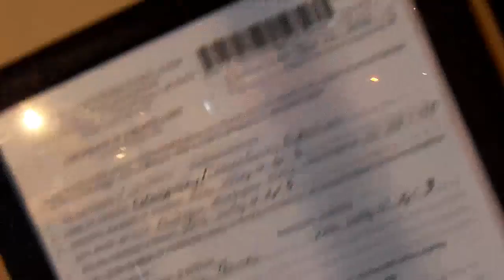Bo Walo "On My Own" Ft. CalaCo Zbo & Burr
We literally did this shit on my own, all this shit.. WeThankOurselves ..
Follow Bo Walo @Bwalo
Follow Burr @Nuthin_but_real01

FMOT @_Watch_Me_